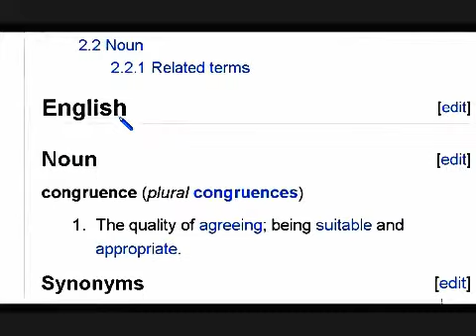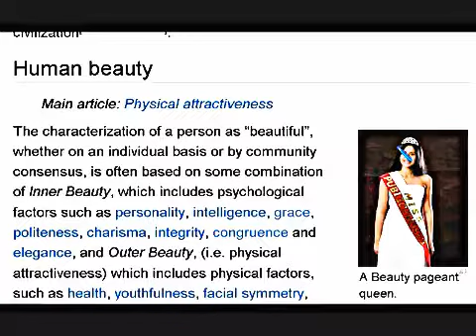Lear eng reading lesson 27 human beauty